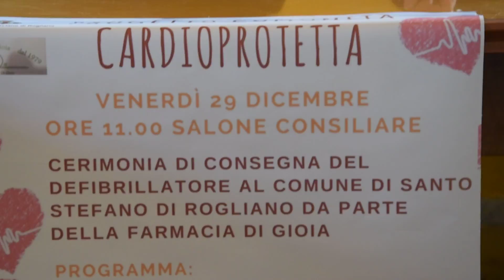Michele Cucuzza, testimonial "Cardioprotetta"